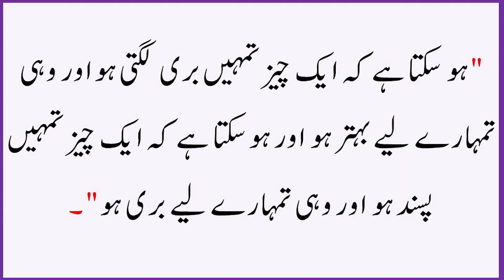urdu hindi story urdu video urdu kahani shortvideo, urdu kahani urdu stories, urdu story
urdu hindi story  urdu video  urdu kahani  shortvideo, urdu kahani urdu stories, urdu story moral stories urdu kahani, urdu moral story kahani, urdu kahani in urdu, urdu story story urdu